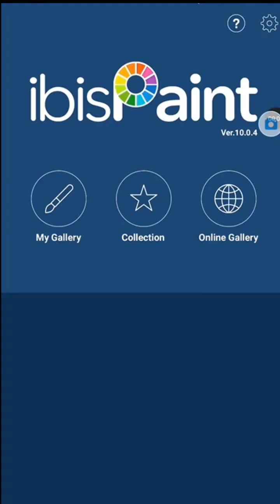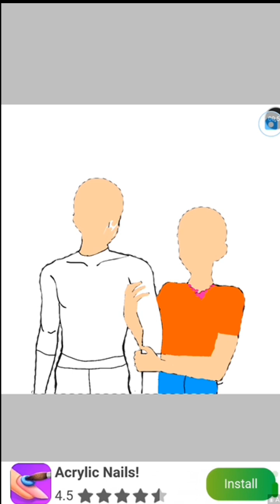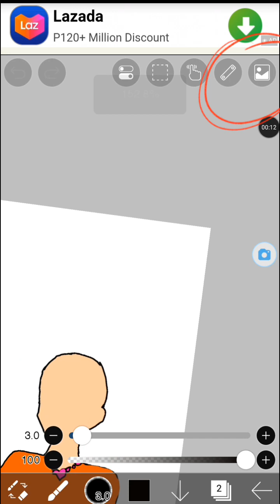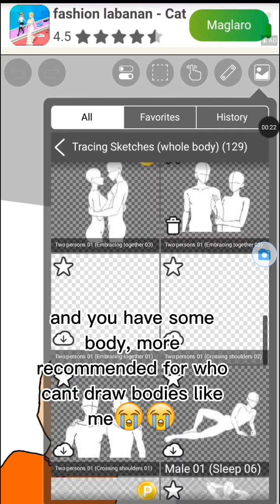Couple Drawing !!!tiktokpainting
Hi guys!! im gonna draw a couple! i actually finish this drawing for 2 days and i already finished it and im gonna show you how i did it!

thankyou!!